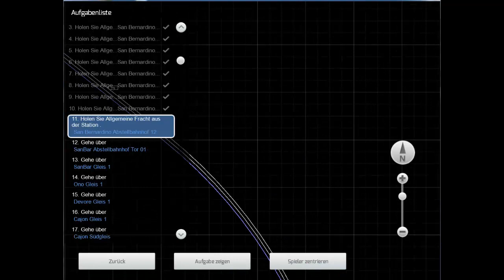#13-Hupenvergleich-Let´s play Train Simulator 2014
Ich habe mir TS2012 gekauft und  2 Jahre gespielt, per Steam aktualisiert und jetzt spiele ich die langen Missionen von TS2014.
Spiel: Train Simulator 2014
Entwickler: Railsimulator.com
Genre: Simulation